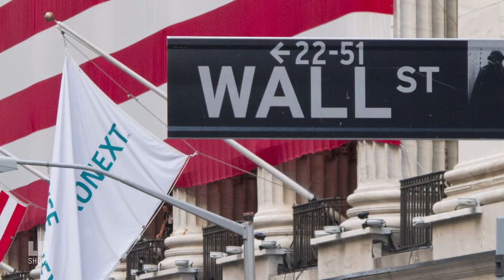Rep. Pramila Jayapal: What Progressives Have to Do to Take the White House & Pass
Laura Flanders Show creative director, Matt Colaciello, interviewed congresswoman Pramila Jayapal, co-chair of the Congressional Progressive Caucus, about single-payer medicareforall , the state of the Union, and the responsibility that activist have to bring the "street heat" to public office.

Rep. Pramila Jayapal
U.S. Representative, WA-7th

Pramila Jayapal is the U.S. Representative from Washington's 7th congressional district. She is the first South Asian-American woman to serve in the House of Representatives. The district's first female member of Congress, she is also the first Asian-American to represent Washington in Congress. Before entering electoral politics, Jayapal was a Seattle-based civil rights activist, serving until 2012 as the executive director of OneAmerica, a pro-immigrant advocacy group. Jayapal currently serves as the Co-Chair of the Congressional Progressive Caucus.

Women of Color Lead the Way Full Video

This year at the Progressive Strategy Summit members of Congress and progressive change makers came together to build a movement that won’t only win back the  White House in 2020 but also create long term systemic change. Laura interviewed activists and congresswomen to understand how they see this critical moment when business-as-usual politics simply won’t cut it. Will a movement led by women of color—inside and outside Congress—transform the government so that it truly serves the diverse people it purports to represent? Laura also interviewed actor and activist Jane Fonda at a Fire Drill Friday climate crisis rally before they both got arrested as part of an act of civil disobedience.